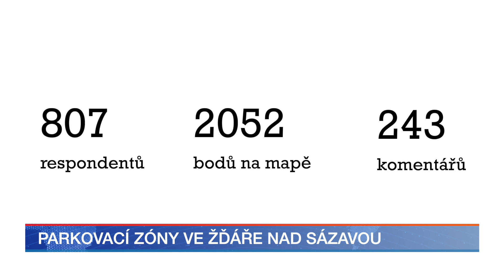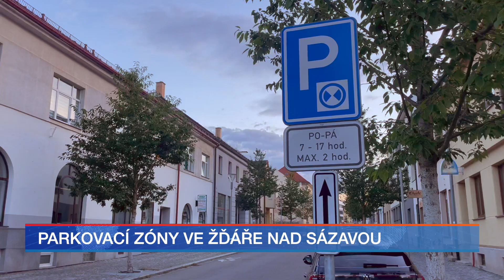Parkovací zóny ve Žďáře nad Sázavou